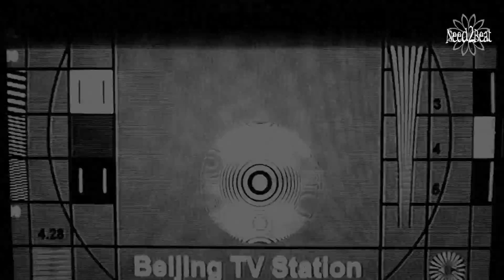Need2Beat - China Tour // Part III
Part III of the China Tour ...